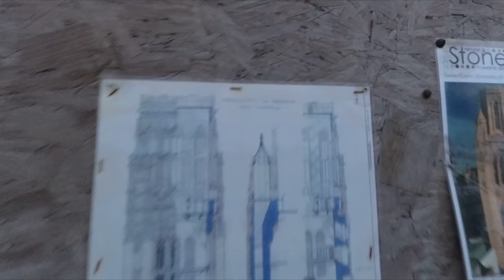Wills Memorial Building - Bristol | All the way up to the Top | 2018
A short video of the trip I made to the top of Will's memorial Building in Bristol with my friend. I was dark so the footage is fairly noisy. Some photos taken from the top is also included in the end. It was very cold and windy at the top by the way !

Camera: Yi 4k  (Handheld)
Stills: Nikon D700